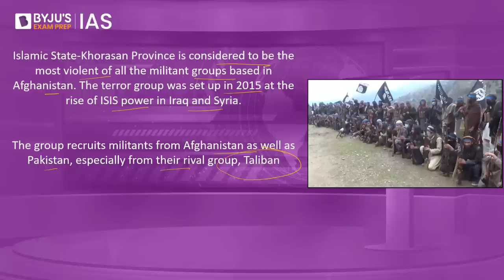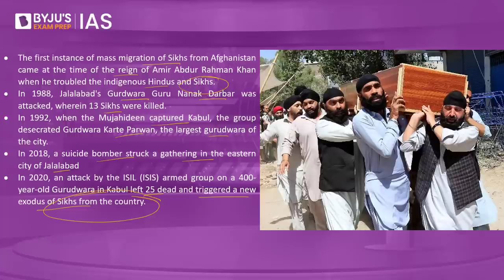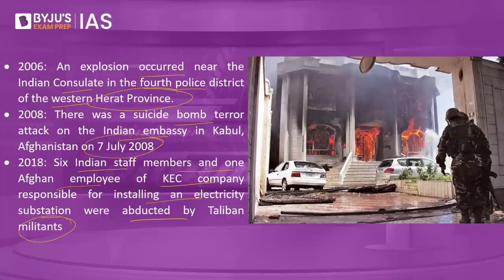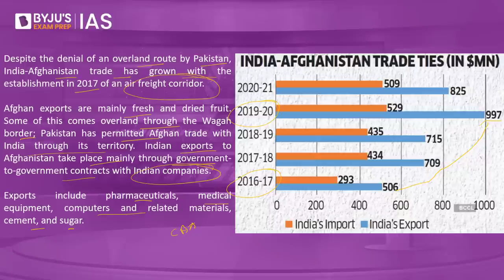PM Modi Condemns Kabul Gurdwara Attack | Afghan Threats - Haqqani Network, ISIS-K & Taliban | UPSC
Watch Knowledge Series lecture on Wildlife Protection Act 1972 LIVE at 10:00 AM on 20th June 2022

Watch Knowledge Series lecture on Moderates & Indian National Movement LIVE at 3:00PM on 20th June 2022

Gurudwara Karte Parwan in Afghanistan’s Kabul was attacked by terrorists belonging to the Islamic State Khorasan Province. It is considered to be the most violent of all the militant groups based in Afghanistan. Afghanistan’s Sikh community has appealed to the international community to help protect religious minorities in the country.

For Current Affairs videos in Hindi visit our Hindi Channel:  @BYJUSIASHindi

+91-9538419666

Happy Learning!